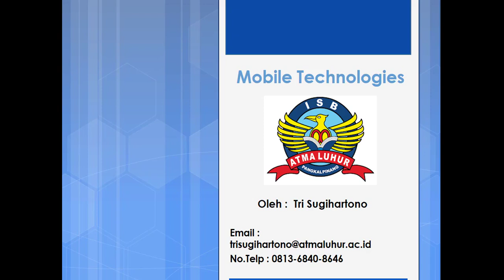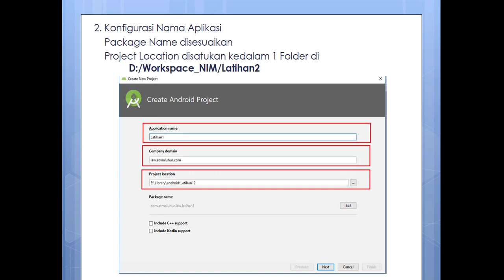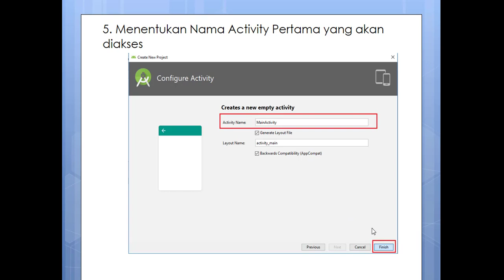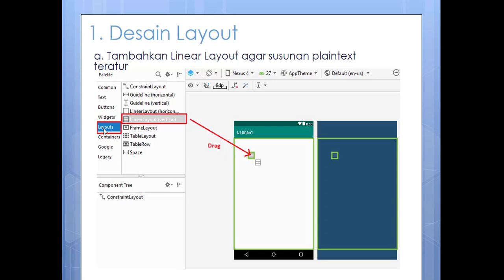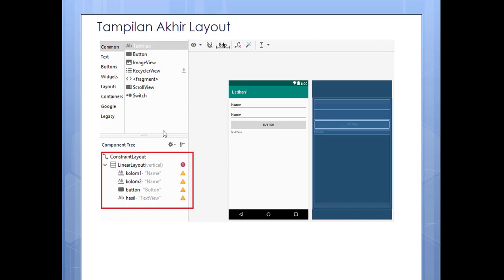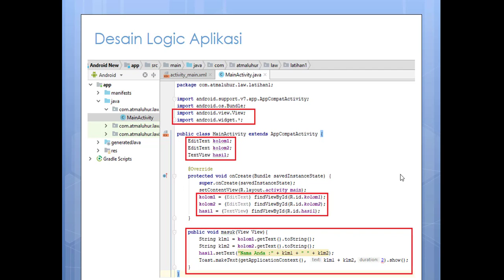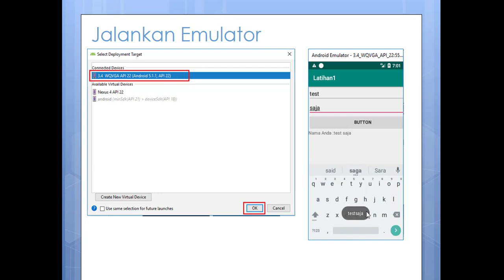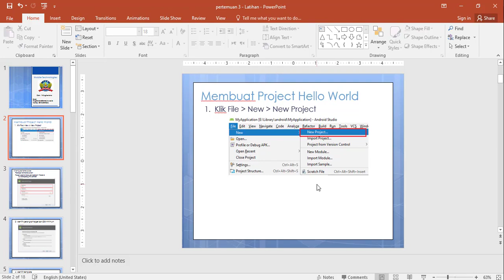Mobile Technologies Part 3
Mobile Technologies Oleh Bapak Tri Sugihartono, M.Kom